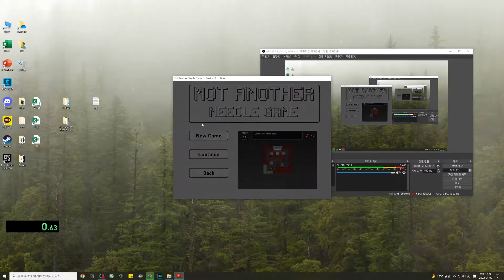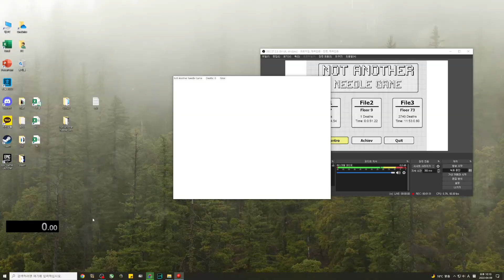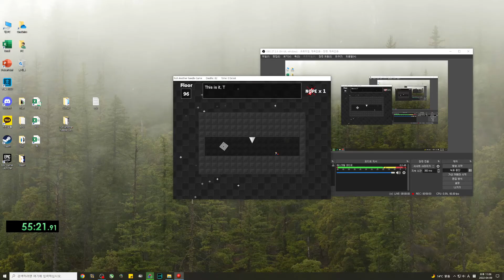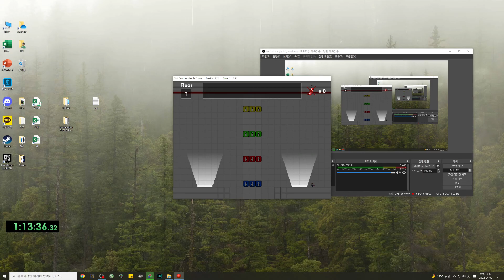NANG True End Speedrun in 1:13:42